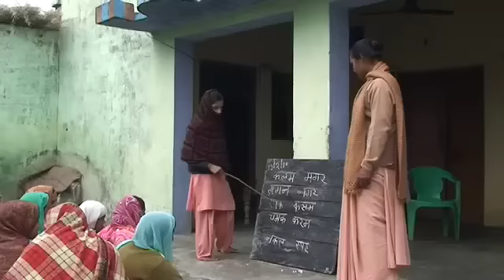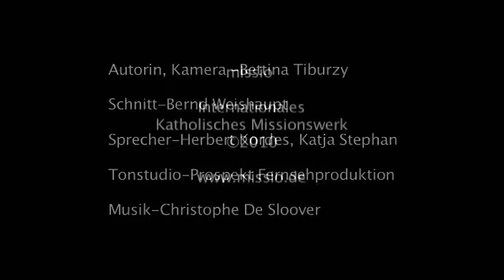Die Frauen von Rampur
Frauen sind in Indien Menschen zweiter Klasse. Als Kinder verheiratet, ihrem Mann untergeordnet, im Dorf ohne Stimme haben sie kaum eine Chance auf Selbstbestimmung. Schwester Namrata macht Frauen im Norden Indiens Mut. / Ein Film zum Monat der Weltmission 2010.